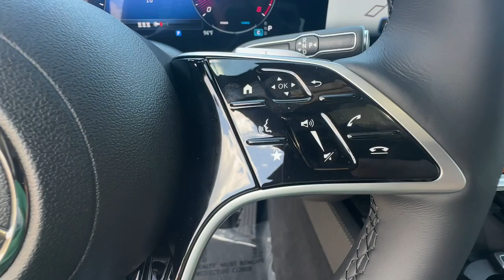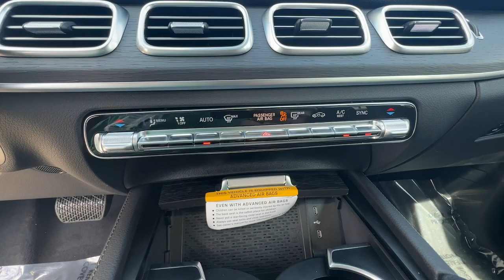2024 Mercedes-Benz GLE GLE 350 Duluth, Lawrenceville, Cumming, Johns Creek, Atlanta GA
New 2024 Mercedes-Benz GLE GLE 350 available at Mercedes-Benz of Atlanta Northeast located in 1705 Boggs Rd, Duluth, GA, 30096.
Stock#: M16216 - VIN#: 4JGFB4FB6RB266866

You're gonna love the  2024  Mercedes-Benz GLE. This meticulously crafted GLE SUV delivers confidence through safety, pleasure through luxury, and pure delight through powerful performance. State-of-the-art tech and industry-leading design work together seamlessly to create an unforgettable driving experience. The following are some of this vehicles highlighted options: Apple Carplay®/Android Auto®, Wireless Charging Station, Touchscreen Infotainment System, Navigation System, Keyless Entry, Moonroof, Heated Mirrors, Satellite Radio, Premium Sound System, Back-Up Camera. Travel on a higher plane in this refined and responsive GLE SUV. Come in for a fun and easy test drive. Our team will make it the best part of your day.